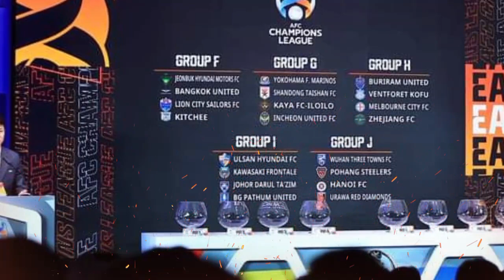🔴TAK TAKUT❗Esteban Solari “Kami Akan Turun Habis-Habisan”